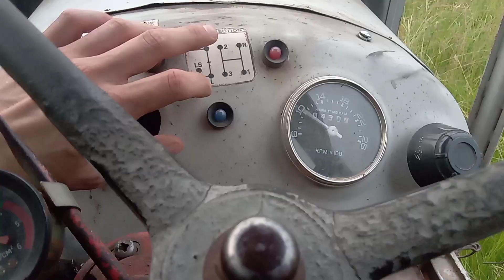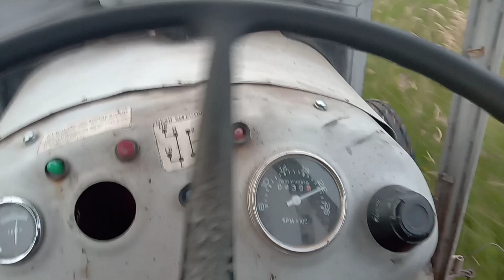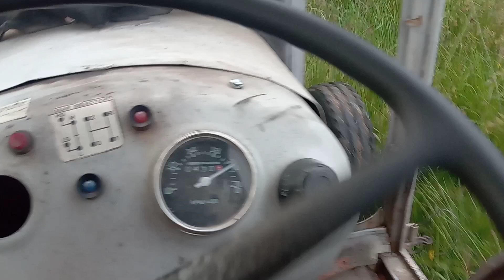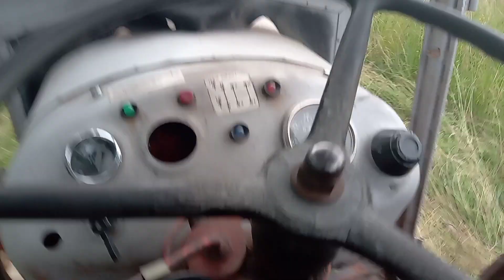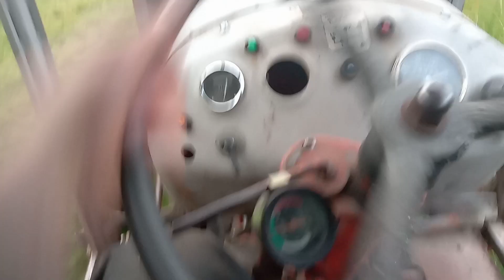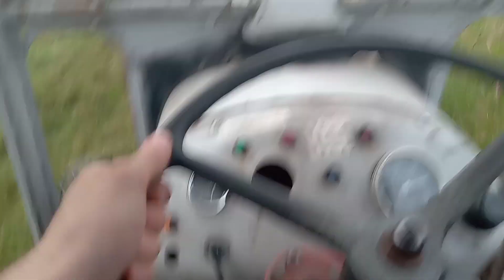Mulczowanie Talex & David Brown miał być ursus 😏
Witam, standardowo mulczuje Davidem.
jest ogromna różnica pomiędzy trawą w mojej okolicy ( Na piachu) a tutaj( na glonach)

Miałem mulczować Ursusem c330 ale chyba dobrze że pojechałem Davidem.

Mulczer sprawuje się bardzo dobrze.

Pozdrawiam i zachęcam do oglądania.

Cześć.

Zapraszam do sklepu